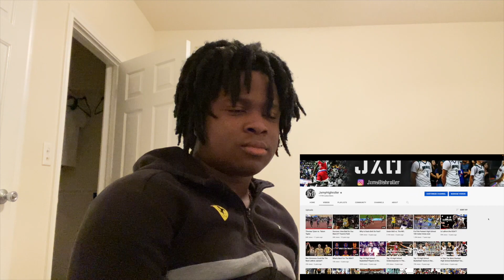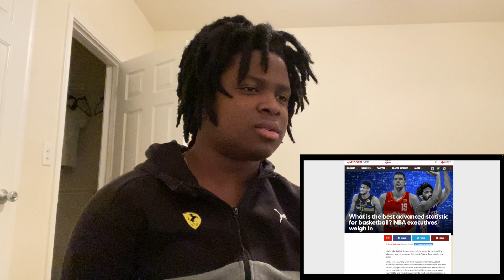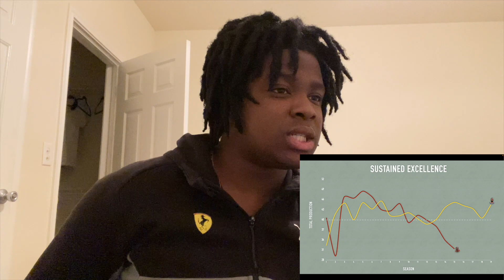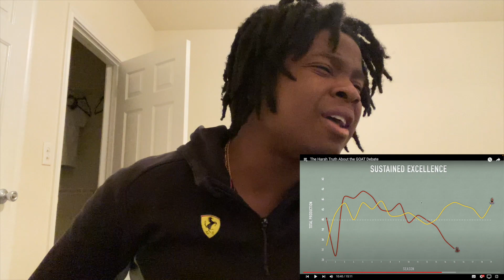MJ VS LEBRON!!!!- The Harsh Truth About the GOAT Debate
What's up gang If you want to check out me out on other socials they're down below